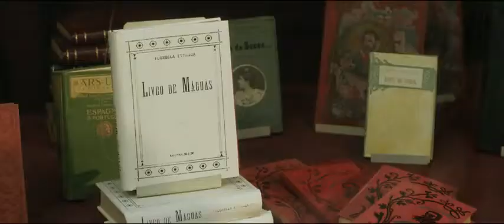Florbela, de Vicente Alves do Ó Trailer do filme sobre Florbela Espanca 480p